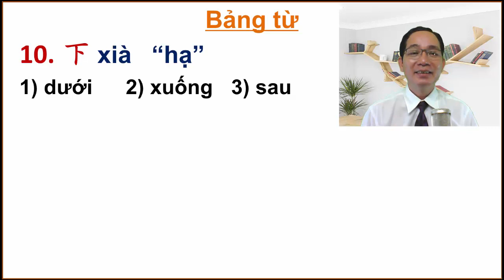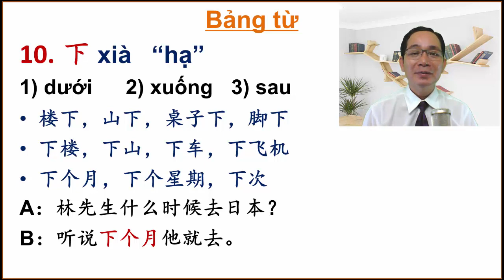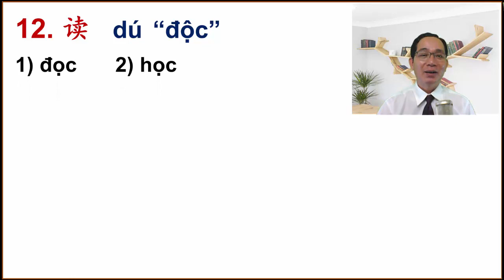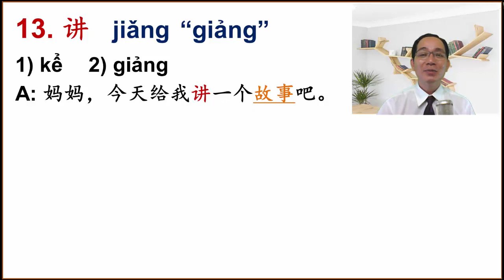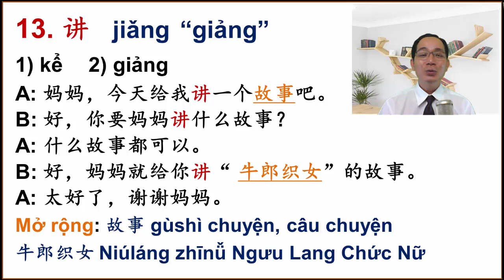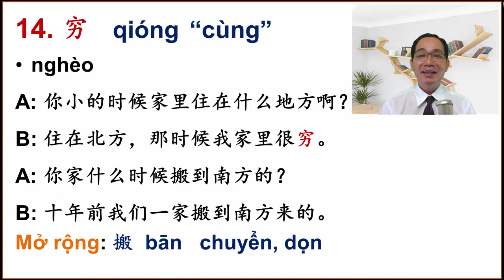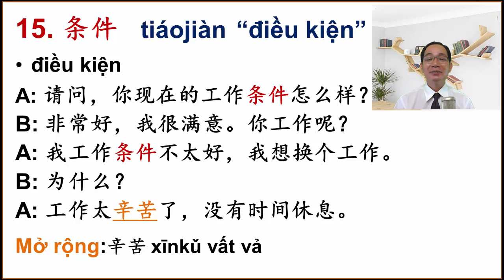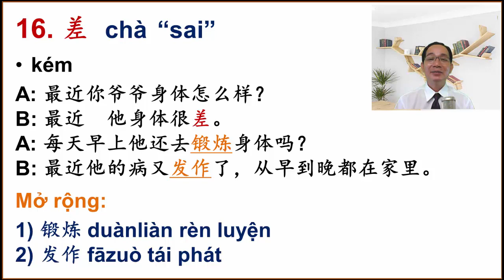PHẦN 2/6 CỦA BÀI 19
Trong phần này chúng ta tiếp tục tìm hiểu bảng từ mới của bài 19.